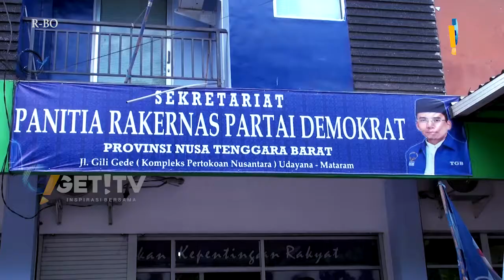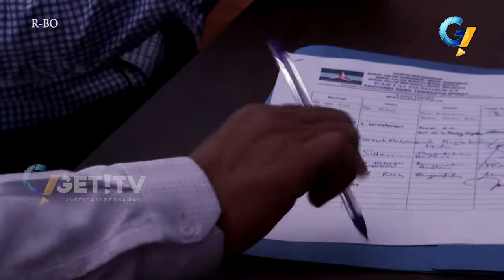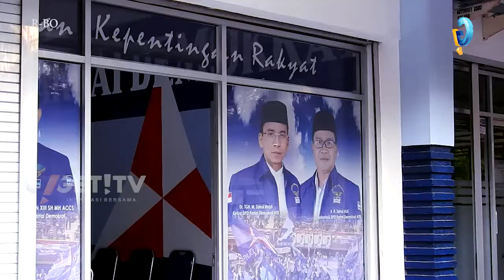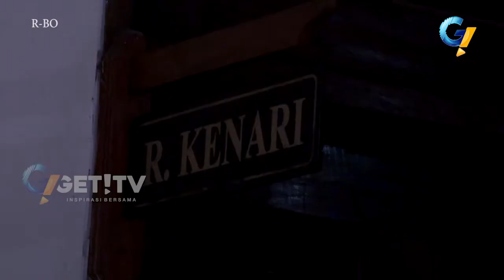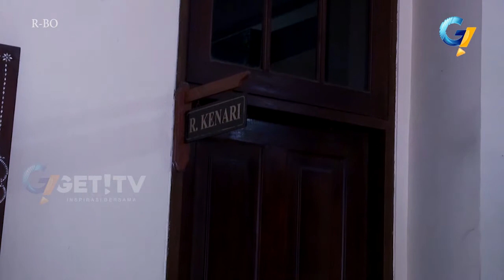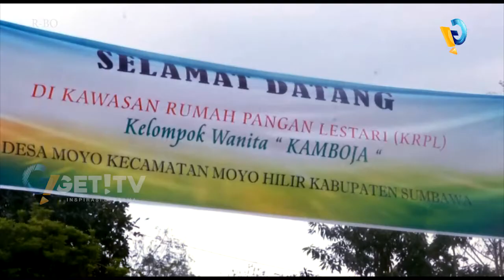GETNEWS 04 OKTOBER 2017